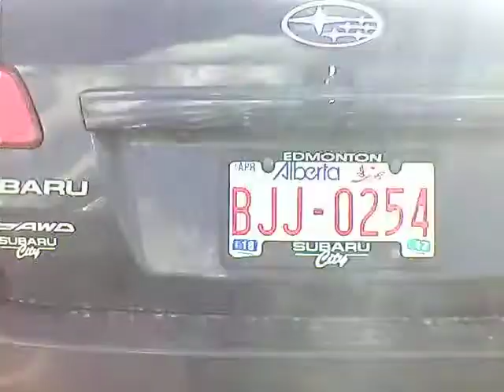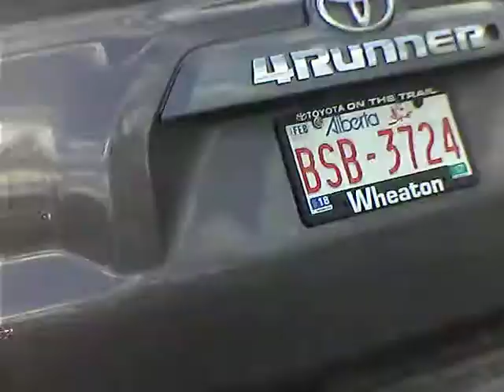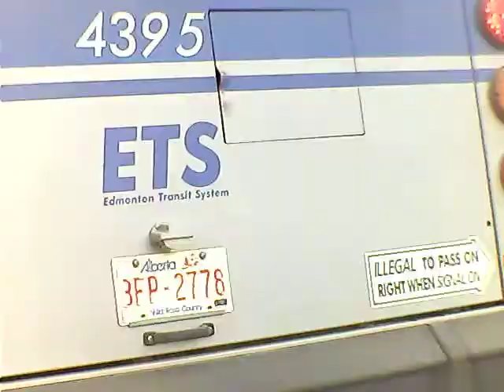Dumb Stupid Drivers Episode #209 FRONT CAM